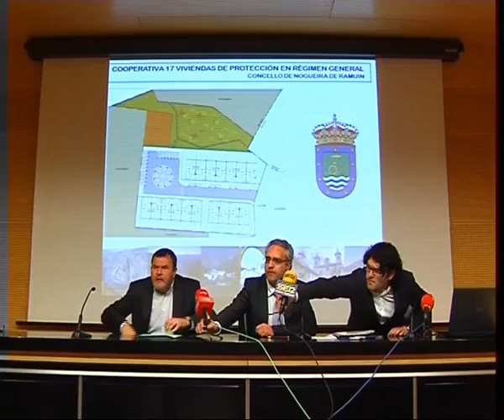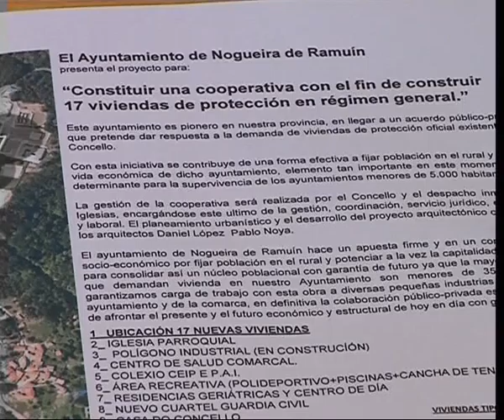07 PRESENTACIÓN COOPERATIVA